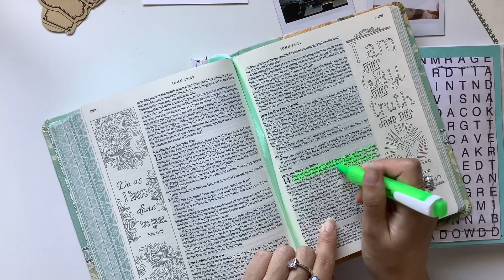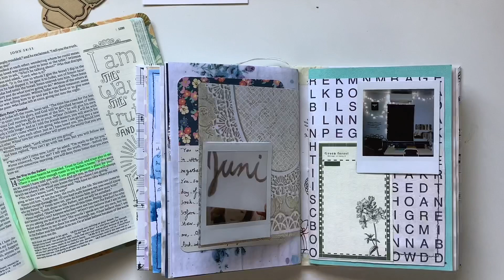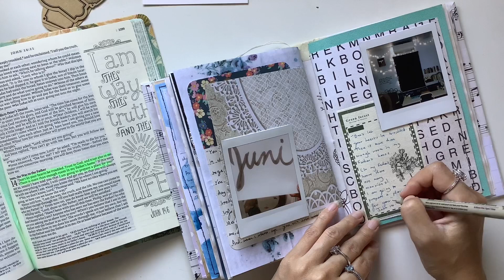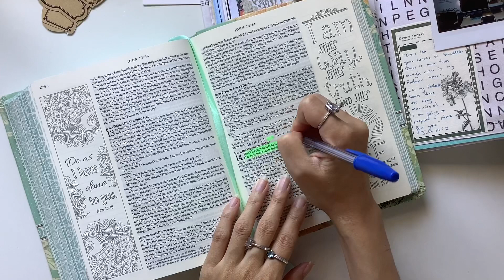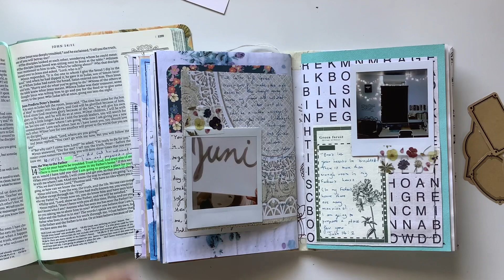Faith junk journal with me: John 14:1-2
Hi all, hope you enjoy this junk journal with me episode. You are so loved.